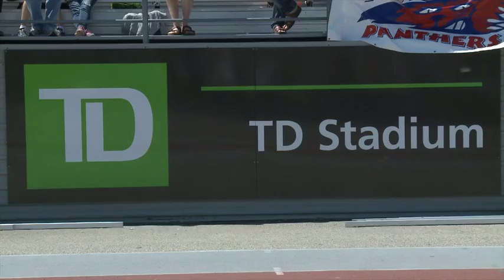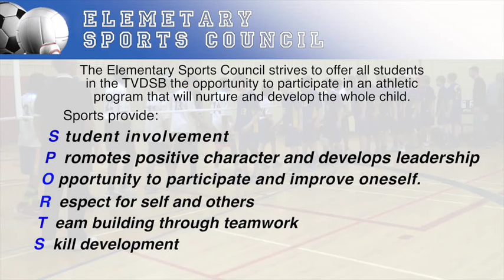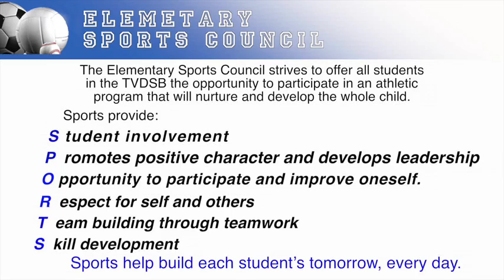TVDSB Elementary Sports